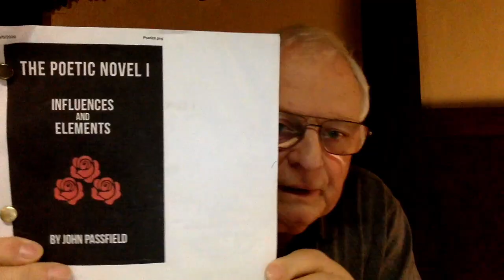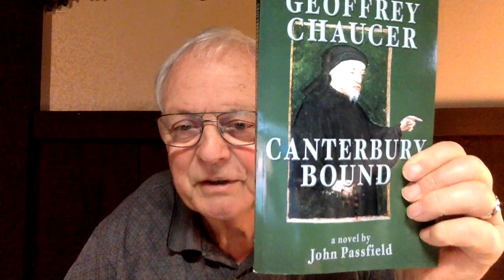The Poetic Novel 1 - Video 12 - The Modernist Lyric